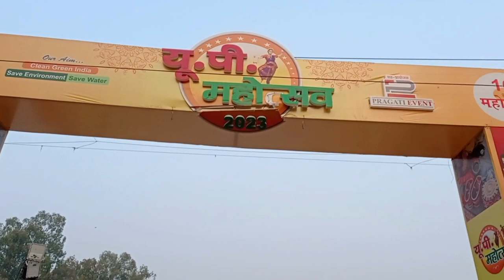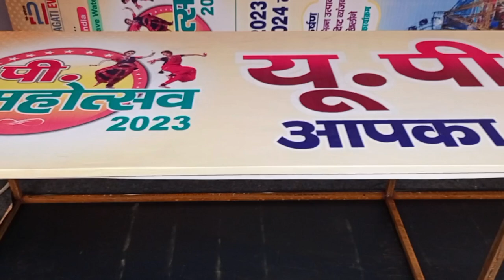यूपी महोत्सव 2023 |UP Mahostav 2023 |UP Mahostav Lucknow 2023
👉Hello Guys uys In This Video I am going to Show you UP Mahotsav 2023 Update.

👉Related Keyword -
Up Mahostav 2023
Up Mahostav
Up Mahostav kanpur 2023
Up Mahostav kanpur
Up Mahostav mela
Up Mahostav 2023 Lucknow
Up Mahostav Lucknow
Up festival 2023
Lucknow up mahotsav
Lucknow UP Mahostav 2023
Up Mahostav aliganj lucknow
Aliganj lucknow
Lucknow aliganj
Aliganj hostel ground
Aliganj Mahostav ground
Aliganj Mahostav sthal
Lucknow Mahostav
Lucknow Mahostav 2023
Xmartnaman blog
Lucknow Mahostav mela
Lucknow Mahostav kab lagega
Mela in Lucknow Today 2023
Mela in Lucknow
Up Mahostav Lucknow 2023
Daliganj mela 2023
Lucknow mela today
Daliganj mela Lucknow
Lucknow mela
Lucknow mela 2023
Katki mela Lucknow 2023
Lucknow Daliganj mela
Daliganj Budakki mela
2023 buddaki mela
Buddaki mela Lucknow
2023 mela
Lucknow katki mela 2023
Lucknow
Lucknow city
Lucknow Mahostav vlog
Lucknow mela vlog
Up Lucknow
यूपी महोत्सव 2023
लखनऊ युपी महोत्सव
Lucknow vlog
Awadh Mahostav 2023
Bharat Mahostav Lucknow 2023